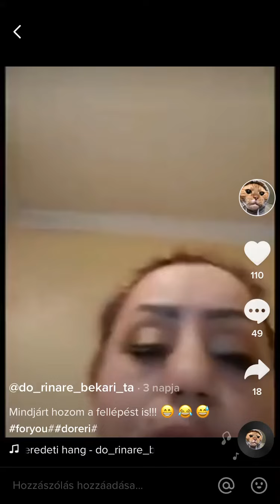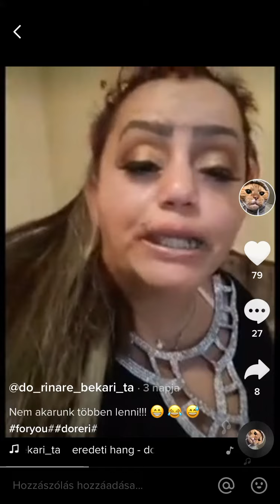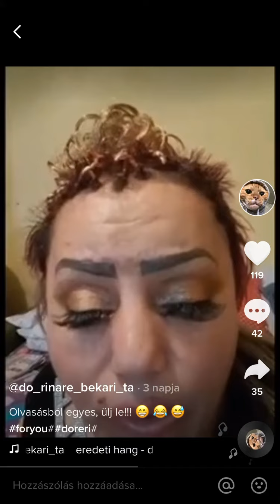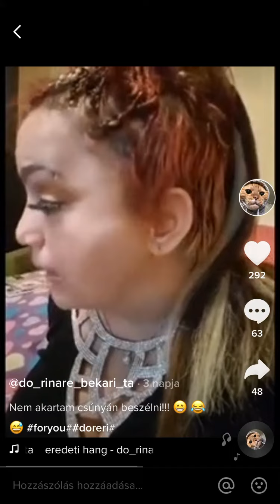Varga Irén Tárgyalni akar!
Lehet nyugodtan osztani!